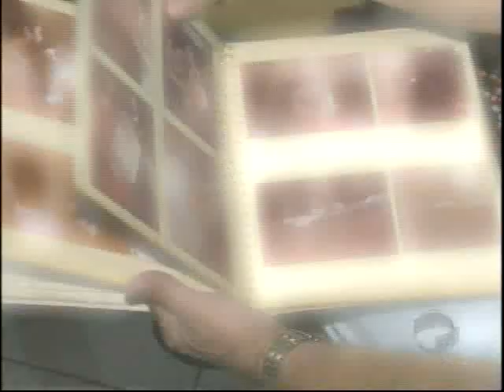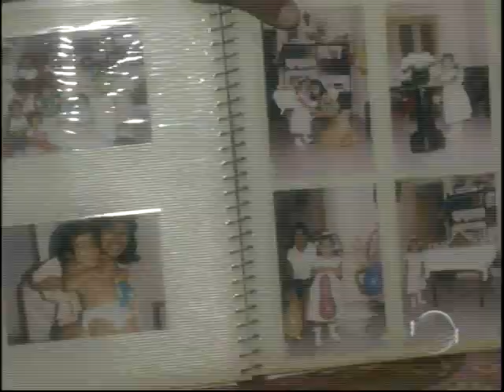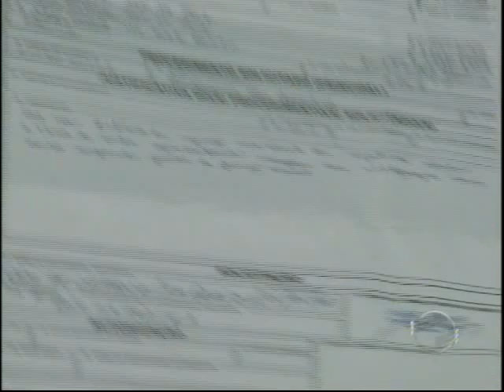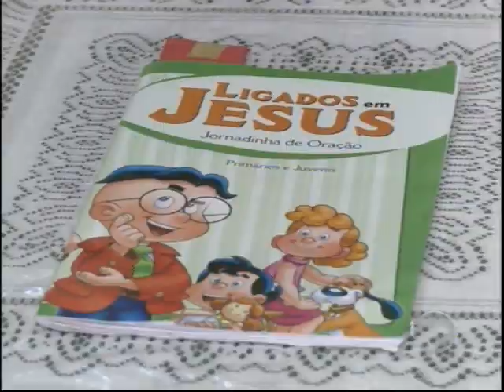Conheça história de uma família que enfrentou desafios e venceu com fé